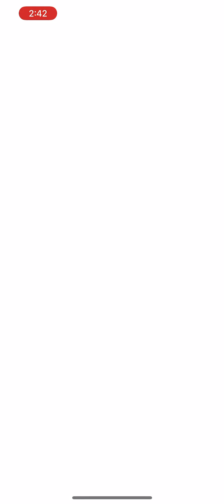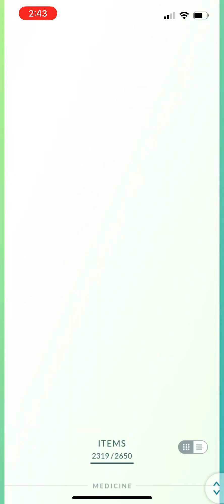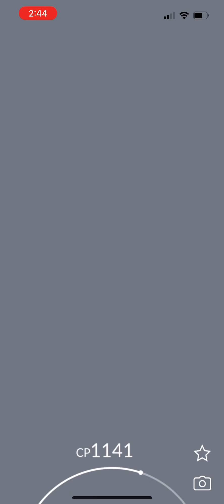Brand New Evolutions(Shiny Hydreigon,Simisear and Zoroark)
Credits to @Noichi for the Omnipresent Noichi Remix